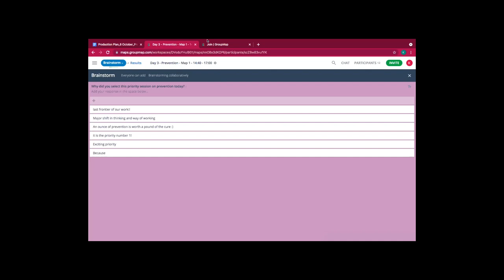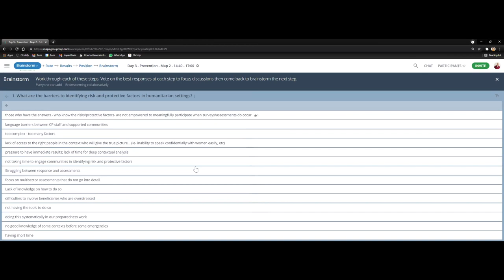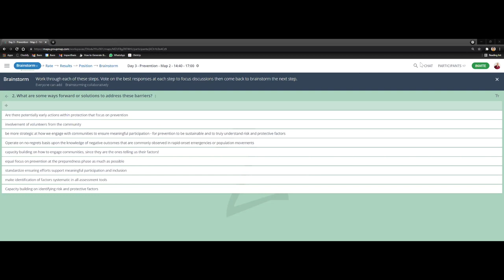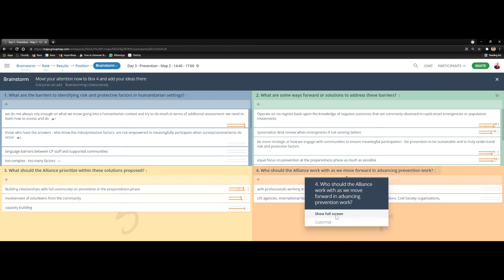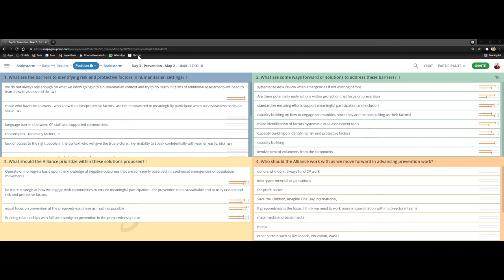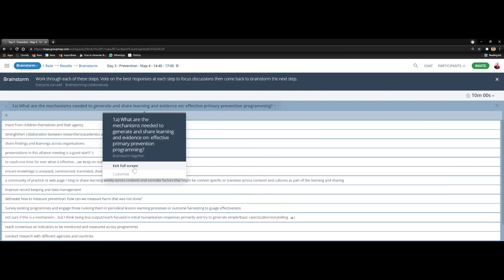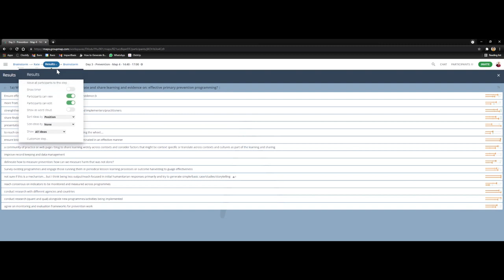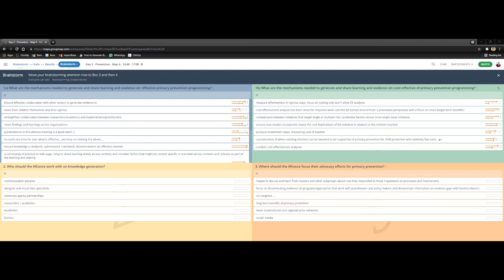Day 3 | Strategic Priority 4: Prevention